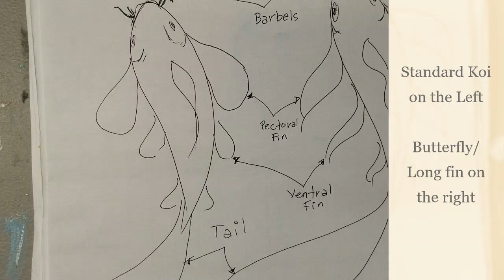Standard Koi Vs Butterfly Koi | Long Fin Koi | How to draw koi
I am trying to show you the difference between the standard koi and butterfly or long fin koi.

Most hobbyist likes butterfly koi because of it's beauty. But butterfly koi sometimes does not consider as a koi.

Traditional koi collector prepare the standard koi. I also prepare standard koi, tho I love the long fin they are more susceptible to diseases and their fin get damage easily.